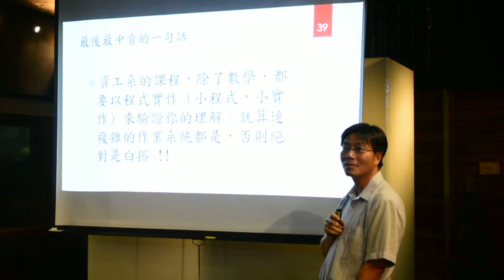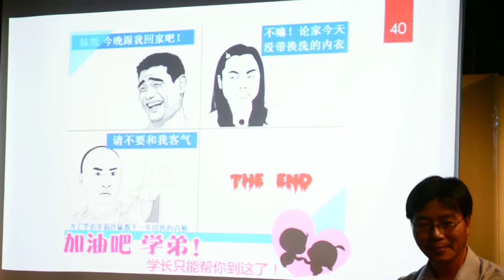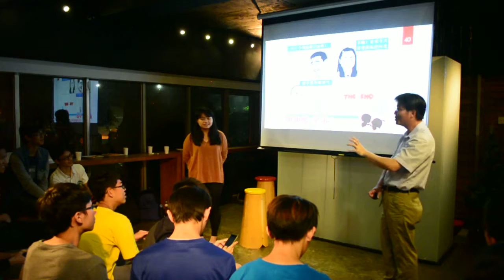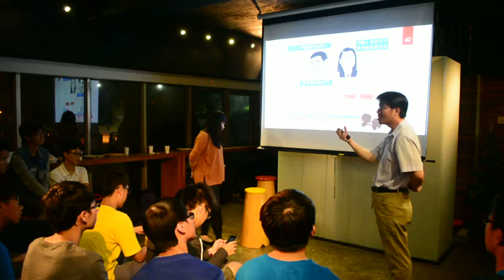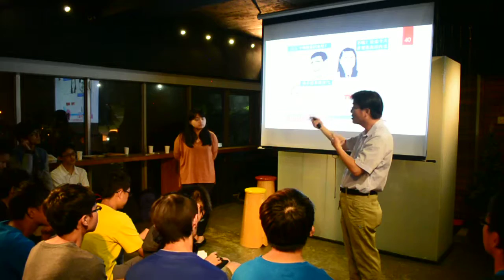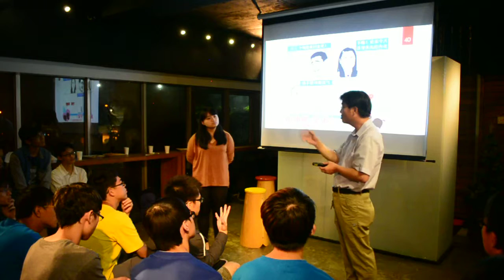[2015 我們的分享時光] 鄭永斌 (4/5)